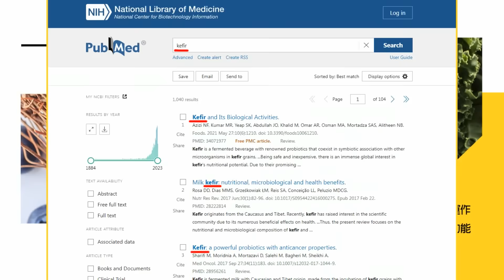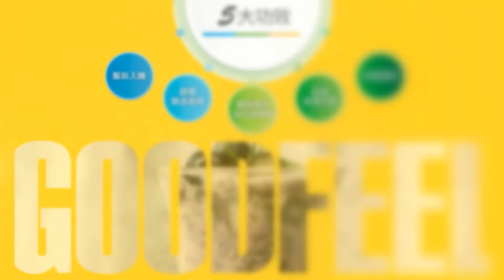【簡至豪報新聞】高雄跨年夜驚魂! "一句話"引爆民眾大逃竄｜跨年擠爆北捷!進要1小時 凌晨2點多疏散完 精華版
00:00 高雄跨年夜驚魂! "一句話"引爆民眾大逃竄
03:53 喊"有人拿刀"! 高雄跨年成"大逃殺"!? 釀推擠踩踏36傷
04:07 就為五月天! 危闖工地爬鷹架 場外"螢光棒海"齊發
05:39 跨年擠爆北捷!進要1小時 凌晨2點多疏散完
07:07 大稻埕公廁"攝狼出沒" 趁人多改裝寶特瓶偷拍